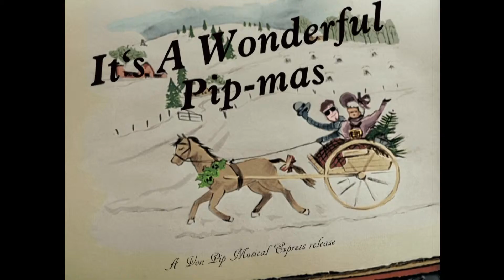ITS PIPMAAAAS.... Merry Xmas From The VPME